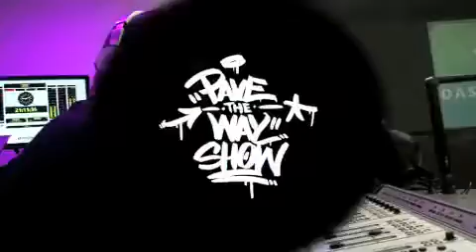Cast, Crew of Set In The West Documentary join us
General Jeff mayor of skid row plus of Rodney O and Joe Cooley, Cli-N-Tel Of World Class Wreckin Crew, Klass One plus the Director of the Set In The West Documentary join us and talk this historical documentary